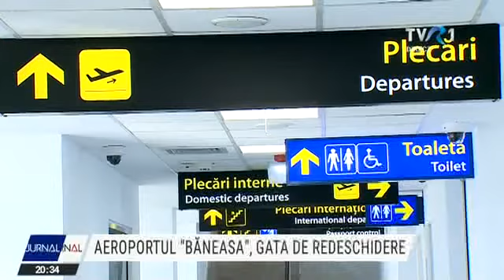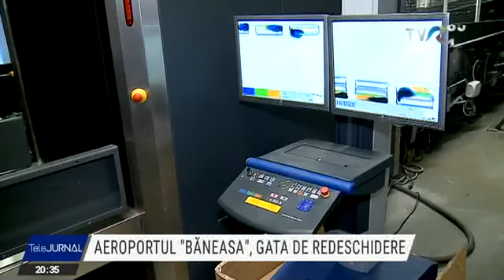Aeroportul Băneasa, gata de redeschidere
Al treilea cel mai vechi aeroport din lume, cel din cartierul bucureștean Băneasa, a fost restaurat și se pregătește să-și redeschidă porțile pentru pasageri, după o pauză de peste 8 ani. Lucrările de reabilitare și de modernizare au costat peste 11 milioane de euro, iar autoritățile estimează că zborurile vor fi reluate în prima parte a anului viitor. Totul depinde însă de cum va evolua criza sanitară.